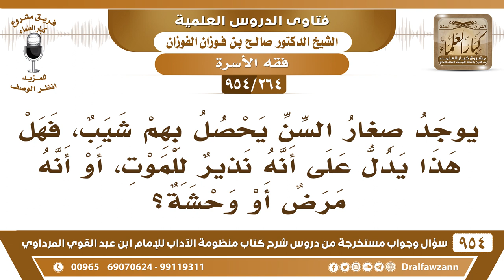[264 -954] بعض صغار السَّن يحصل بهم شيب، فهل هذا مرضٌ أم نذير للموت؟ الشيخ صالح الفوزان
-[264 /954] السؤال: يوجدُ صغار السَّن يحصل بهم شيب، فهل هذا يدلُّ على أنه نذيرٌ للموت، أو أنه مرضٌ أو وحشة؟
الجواب: هذا مرض، يُسمونه الأطباء الشيخوخة المُبكرة، هذا نوعٌ من المرض، الظاهر أنه ما له علاج.
للاشتراك في قناة الشيخ صالح الفوزان
سؤال وجواب من شرح منظومة الآداب ( 945 ) مقطع

للاستفسار والإقتراحات والدعم
رئيس الفريق
لمشروع كبار العلماء